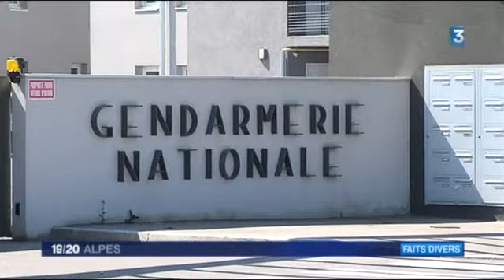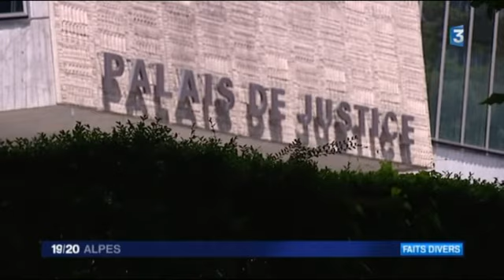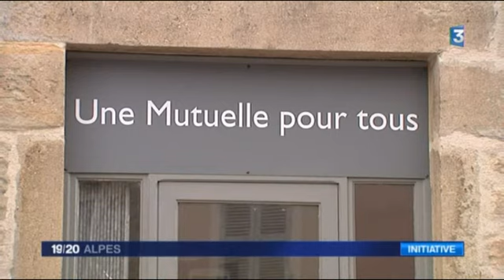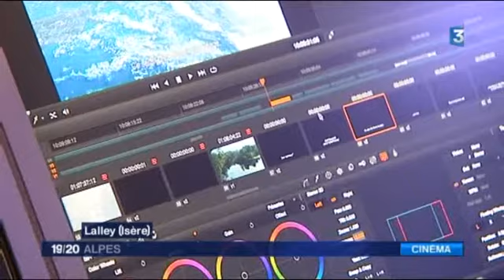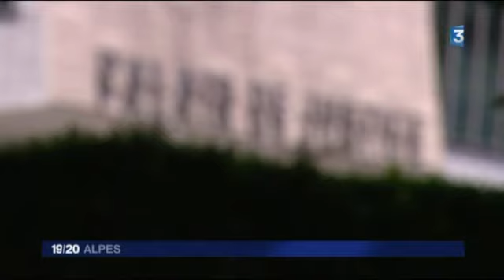JT 19/20 Alpes du lundi 6 juin